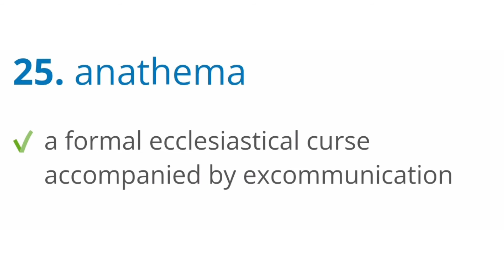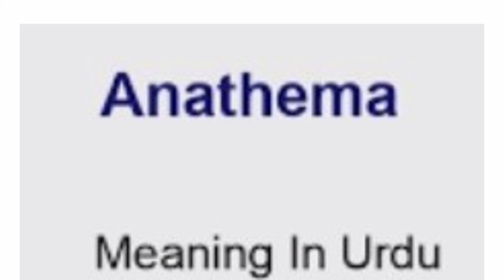Anathema meaning, sentence and pronunciation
pronunciation, meaning of Anathema

** PREMIUM TRAINING *

** PREMIUM TRAINING **